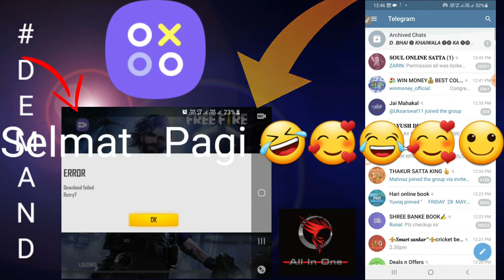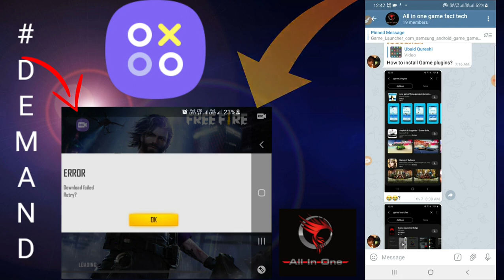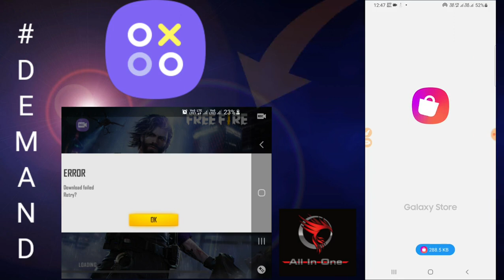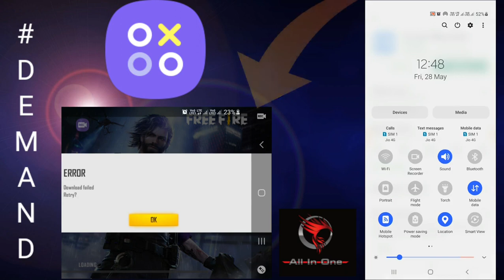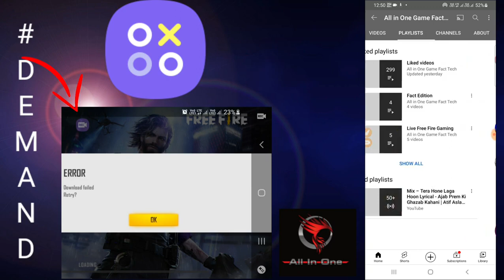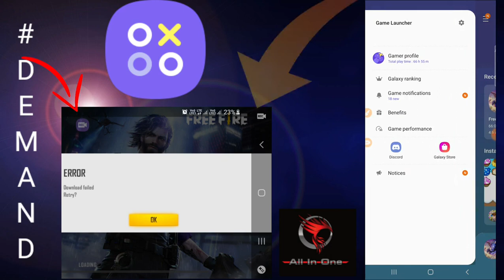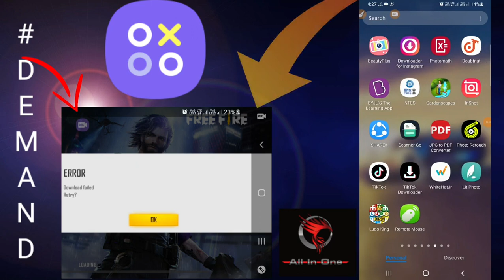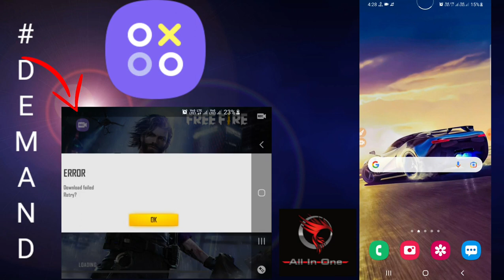Get Now Recording icon in Game Launcher 🎮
game launcher error please try again later code 7002.1,